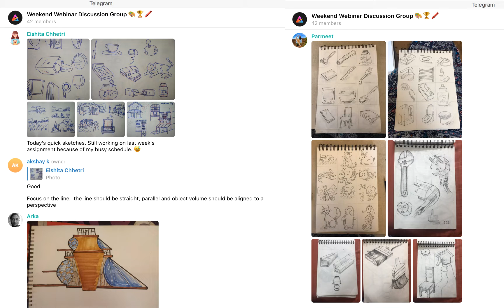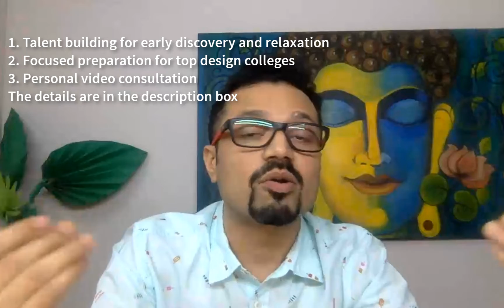Weekend online classes for creative careers like Car Design, Animation and Interior design etc.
My name is AKSHAY KHANDALKAR. I am a UX DESIGNER with masters from NID- Ahmedabad. I like to read, travel and make videos. I am passionate about design thinking and social innovation. I created this youtube channel to share my knowledge and help students prepare better for their design career and growth.

My Blog for books, material and other Quora answers